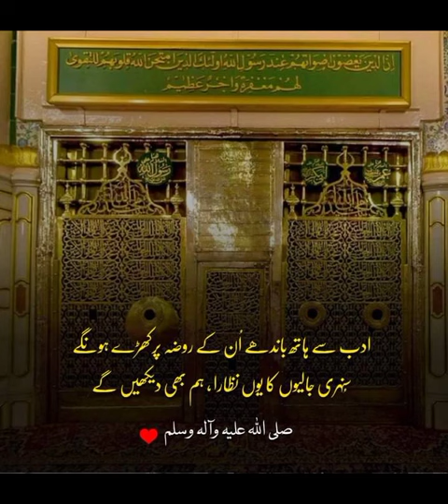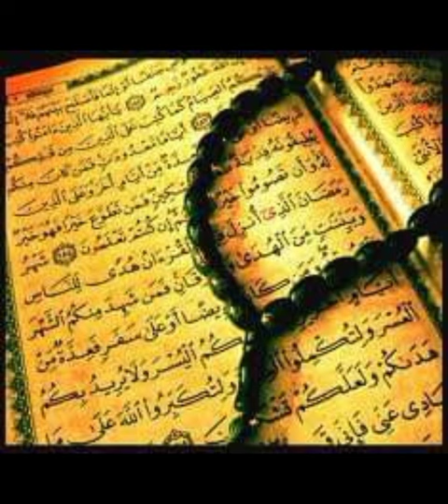surahalmulk \surah al mulk\ surah al mulk full \ surah al mulk mishary\ surah al mulk sudais